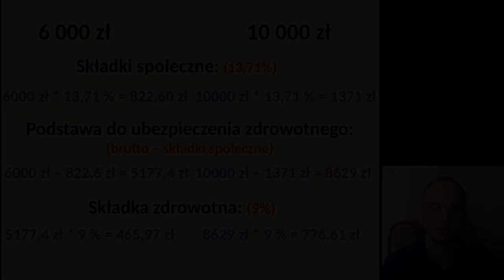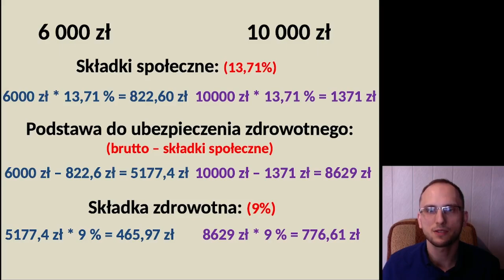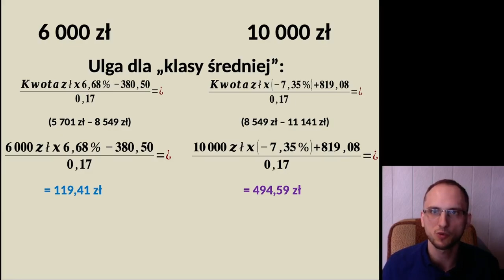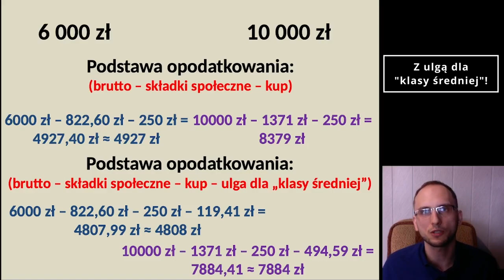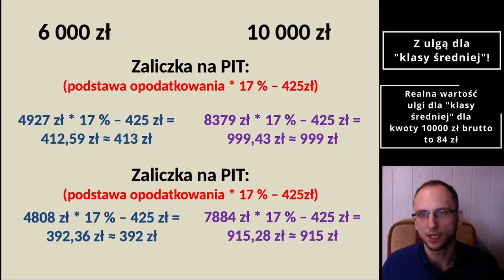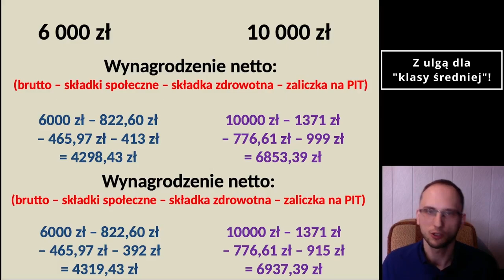Obliczanie wynagrodzenia 6 000 zł i 10 000 zł - polski ład i jego koniec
Materiał zawiera informację jak obliczyć wynagrodzenie w polskim ładzie dla kwot 6 000 zł brutto i 10 000 zł brutto (umowa o pracę) przy uwzględnieniu ulgi dla "klasy średniej" oraz z jej pominięciem.
Prawdopodobnie 1 lipca 2022 r. polski ład w obecnej formie przestanie istnieć. Największymi zmianami będą:
- zmiana pit z 17% na 12%,
- likwidacja ulgi dla "klasy średniej"